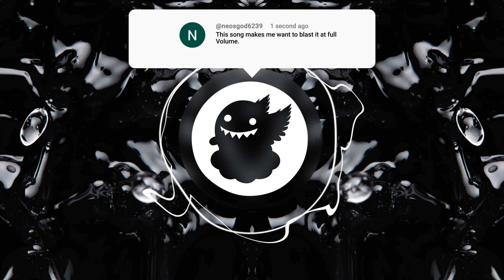Boon - High Enough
"No bird soars too high if he soars with his own wings."
- William Blake

🎵 Boon

☁️ CloudKid